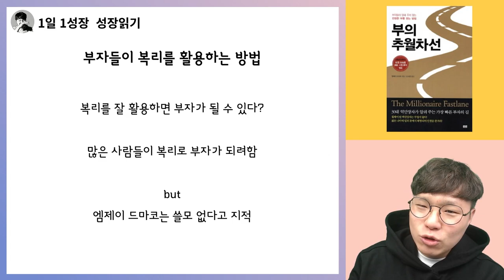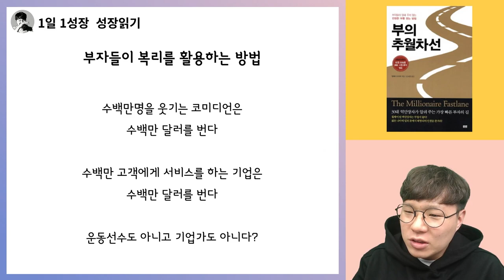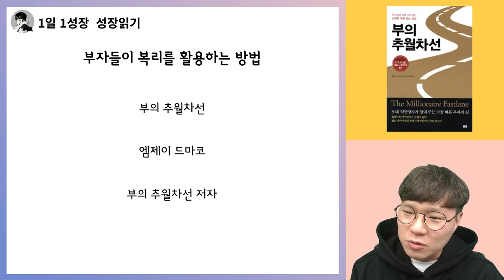복리 효과로 부자된다는 말에 속으면 안되는 이유 I 부의추월차선 12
📚 엠제이 드마코, 부의추월차선